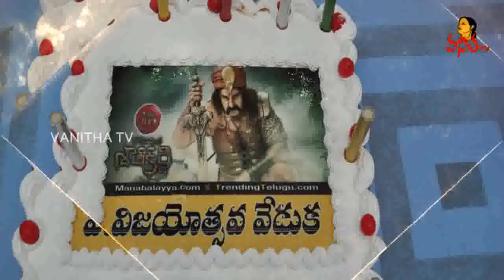Balakrishna Fans Celebrate Gautamiputra Satakarni Success @ Kukatpally || Vanitha TV